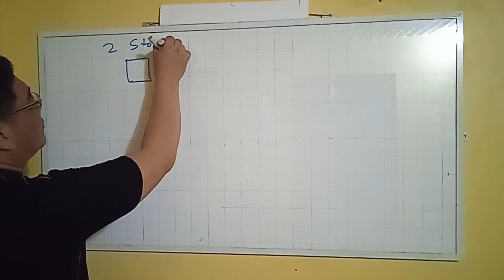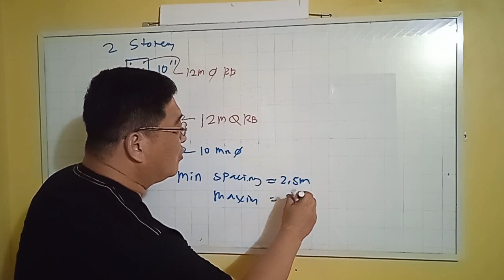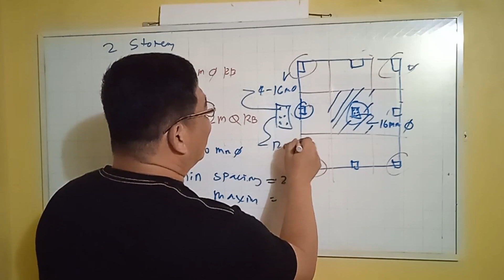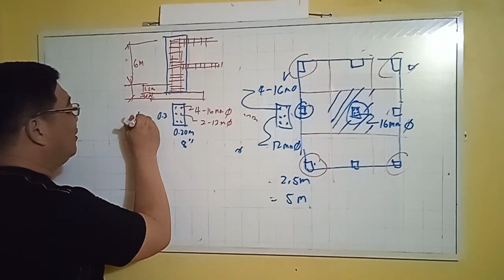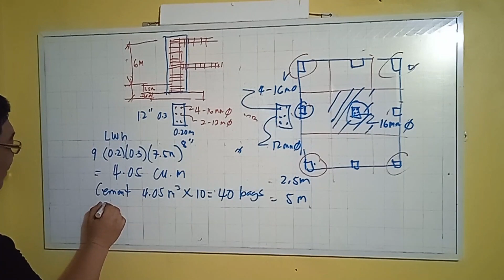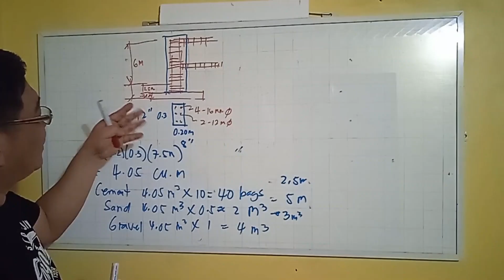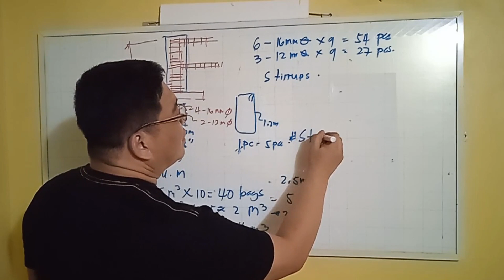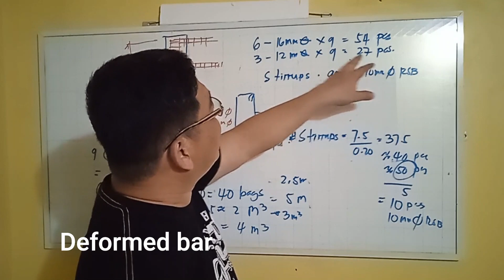ESTIMATE , SIZE AND DISTANCES OF COLUMN FOR 2 STOREY RESIDENCE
PWEDENG MAGAMIT PARA SA DALAWANG PALAPAG NA BAHAY, ISAMA SA DESIGN NG DREAM HOUSE NYO ANG MAAYOS NA POSTE.

SERVICES OFFERRED:
1. COMPLETE SET OF PLANS
 A. ARCHITECTURAL PLAN
 B. STRUCTURAL PLAN
 C. ELACTRICAL PLAN
 D. SANITARY/PLUMBING PLAN
2. STRUCTURAL ANALYSIS AND DESIGN
3. QUANTITY ESTIMATE
4. GENERAL SPECIFICATION
5. AND OTHER CONSTRUCTION SERVICES
PLEASE CONTACT @